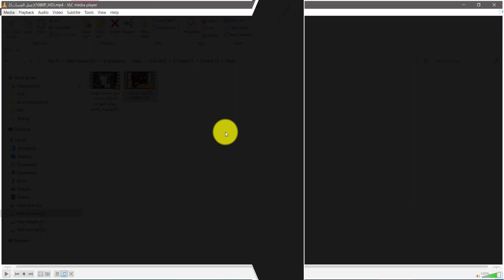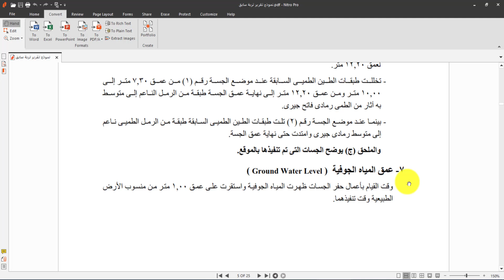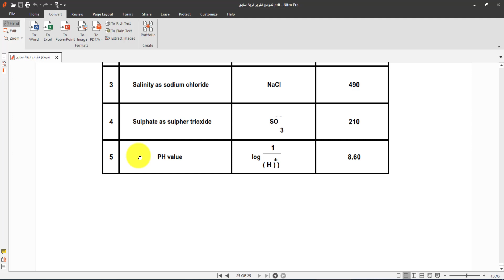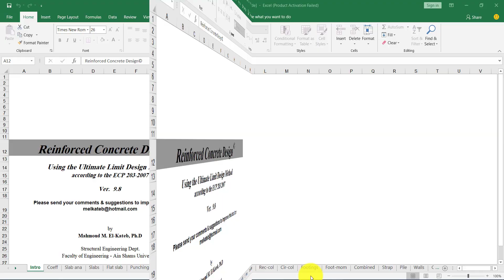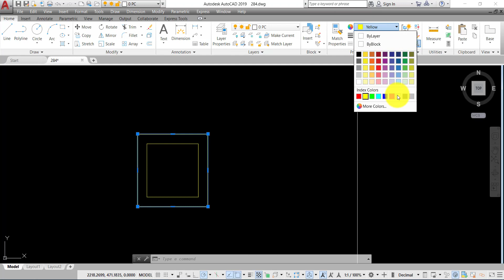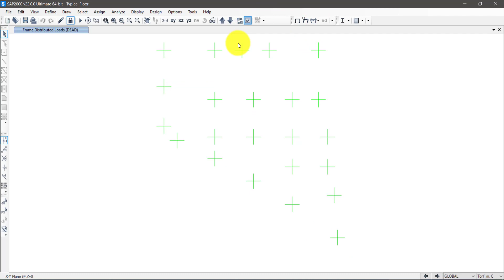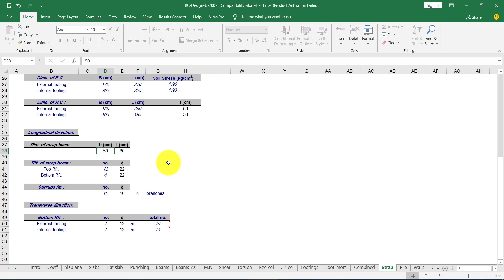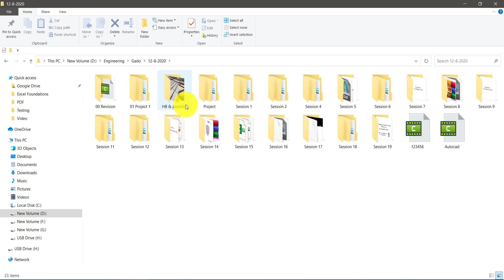المحاضرة الثالثة عشر _ تصميم القواعد بأنواعها Design of footing